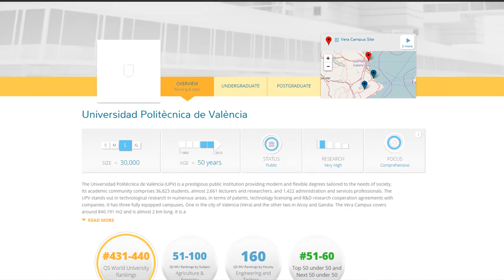Ranking QS 2016/2017 - Noticia @UPVTV, 06-09-2016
La Universitat Politècnica de València se encuentra entre las 500 mejores universidades del mundo, según la última edición del QS. Elaborado anualmente por la consultora Quacquerelli Symonds, el QS World University Ranking es – junto con el de Shanghái y el Times Higher Education – uno de los tres indicadores de mayor prestigio internacional.

De las 916 instituciones evaluadas, la UPV se sitúa en el rango 431-440 de la clasificación. Y entre las universidades españolas, la Politècnica de València se mantiene – por quinto año consecutivo – en el noveno puesto.

Reputación académica, empleabilidad, porcentaje de docentes por estudiantes, impacto de la investigación del profesorado, número de docentes extranjeros y de estudiantes internacionales. Estos son los seis criterios en los que se basa la clasificación.

En la edición de este año del QS World University Ranking es el Instituto Tecnológico de Massachusetts la institución que ocupa la primera posición de la clasificación. Le siguen la Universidad de Santford y la Universidad de Harvard.